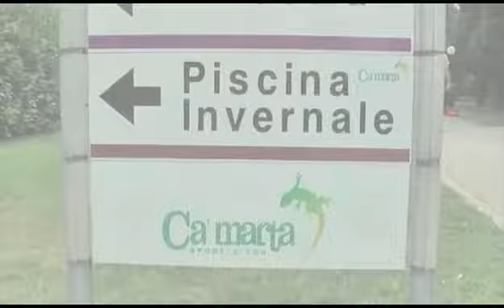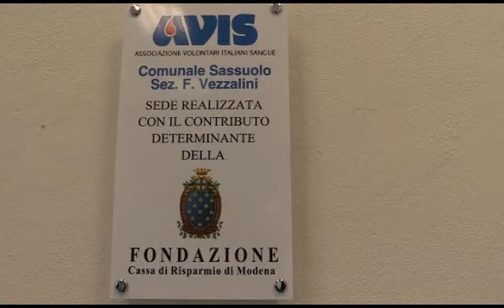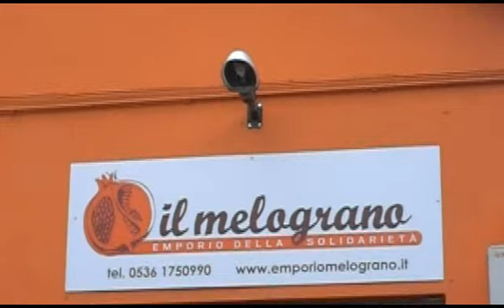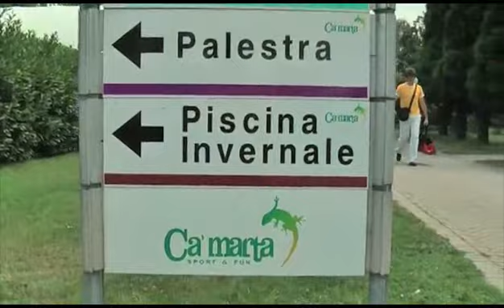Sassuolo Oggi TG - 29 gennaio 2015